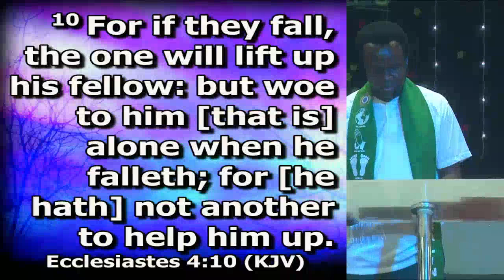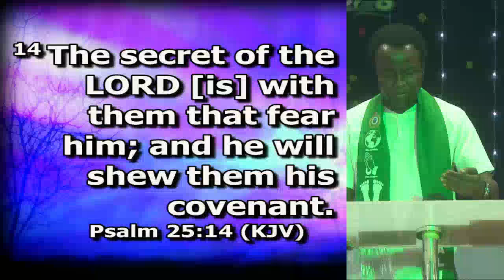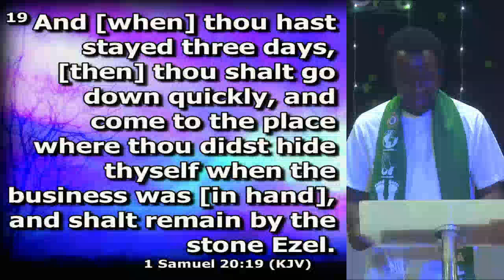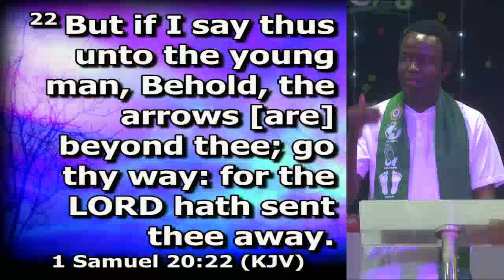RELATIONSHIP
FEBRUARY SECOND SUNDAY.